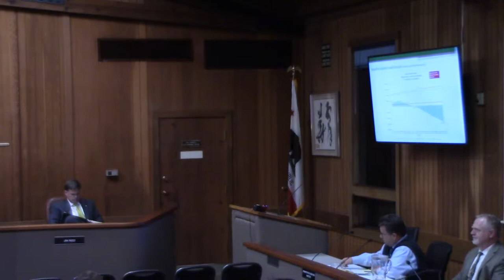Scott Valley City Council 1/23/19